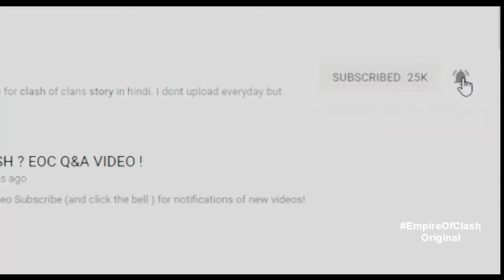WITCH SISTERS" Story of Witch & Night Witch in Hindi | Clash stories in Hindi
Witch and Night witch both sister have been in clash empire for a while, both look same but are quite different also , but what is there origin find out in the story of witch sister in hindi.

All the animation are provided by clash a rama .

A video by Empire of clash - ouilet gaming.